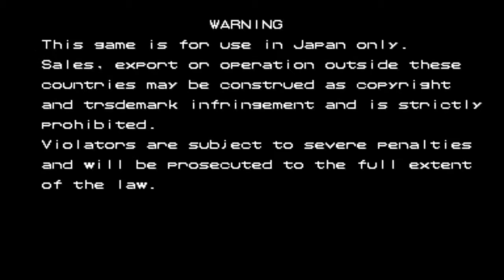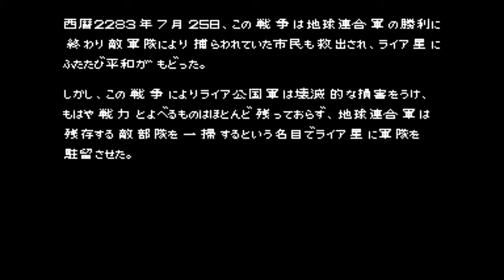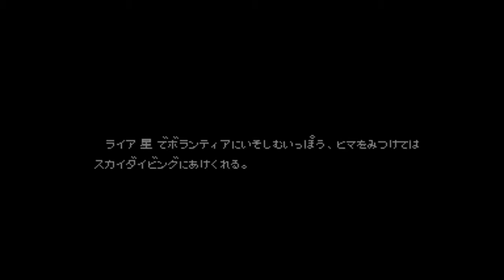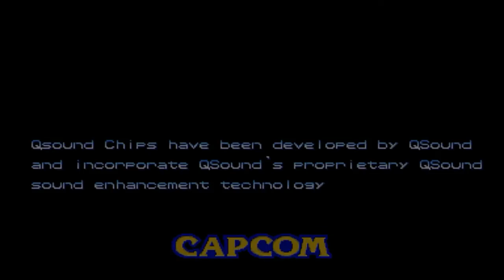Armored Warriors o Powered Gear || arcade capcom cps2 1cc con un crédito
Armored Warriors, known in Japan as Powered Gear - Strategic Variant Armor Equipment (パワードギア?), is a 1994 mecha-themed beat-em-up game released by Capcom as a coin-operated video game for their CP System II hardware. No home version of the game was ever produced, although the "Variant Armors" mecha featured in the game were later used for the head-to-head fighting game Cyberbots: Full Metal Madness.